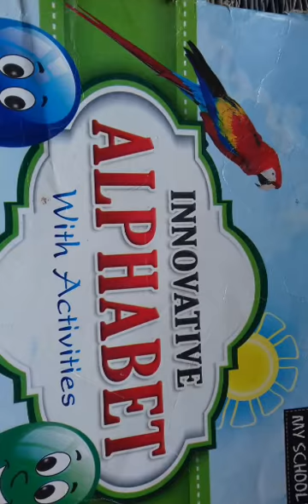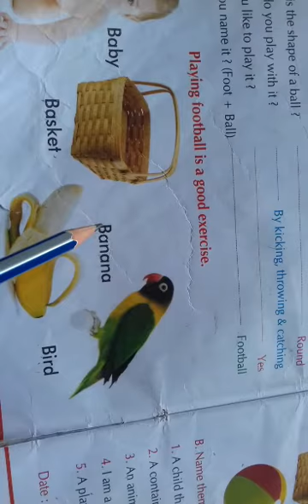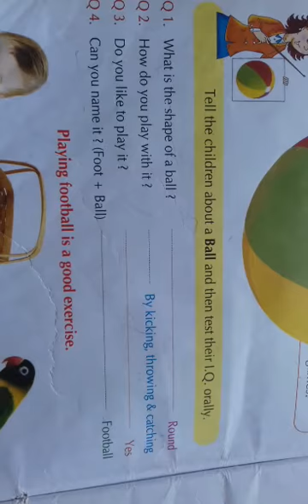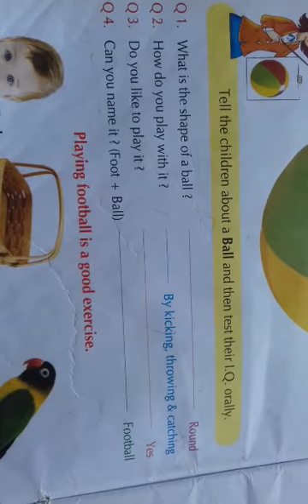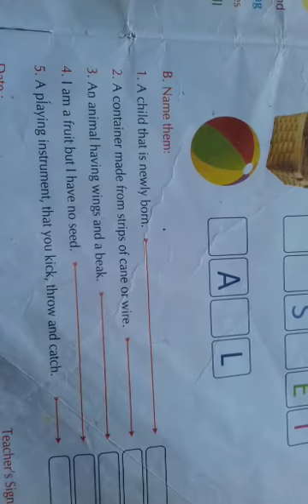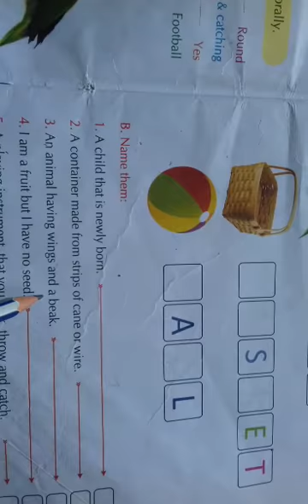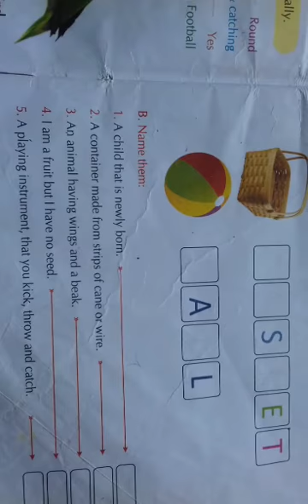LKG-ENGLISH(LETTER B WITH FIVE WORDS)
Class- LKG
Sub- ENGLISH
Book- INNOVATIVE ALPHABET WITH ACTIVITIES
Page no -3
Publication- BOOKMATE
For any query, Let's contact-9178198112